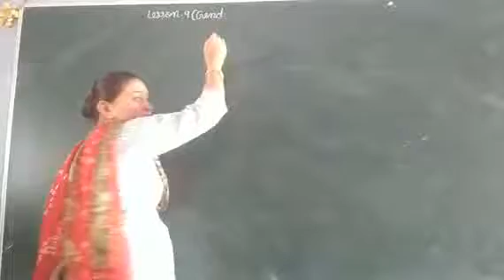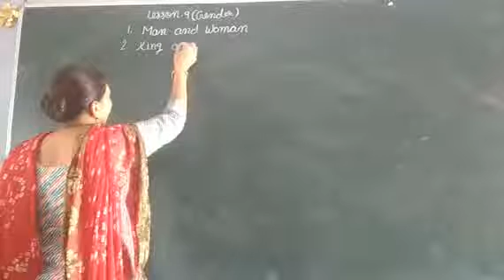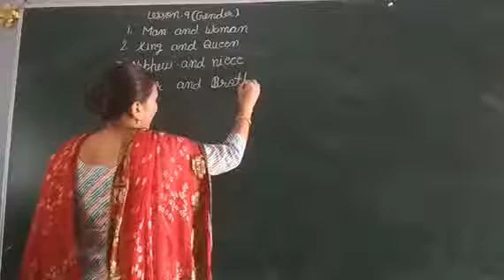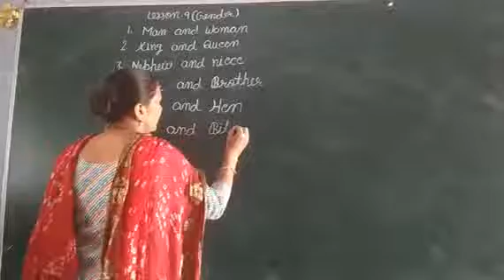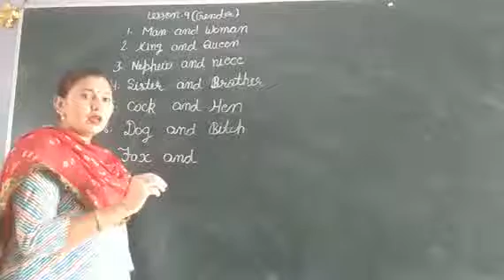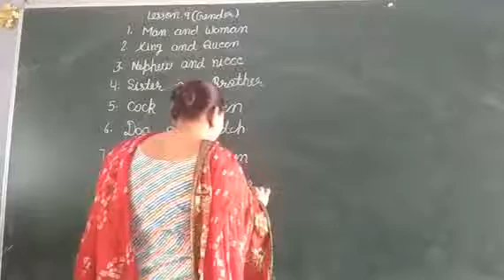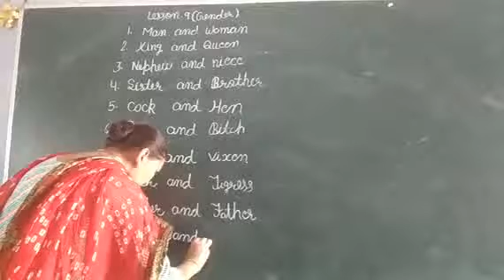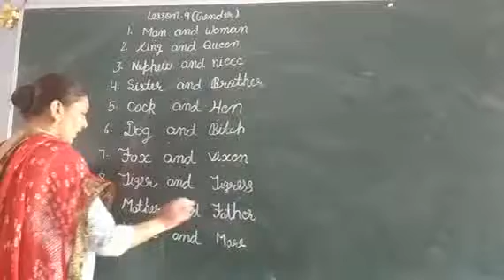Gender Lesson 9 (Class 1st)